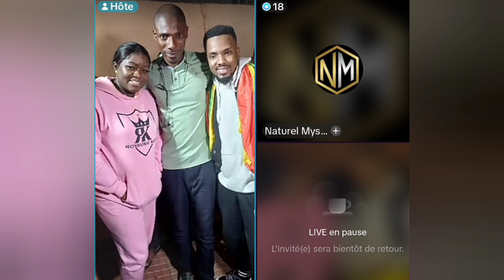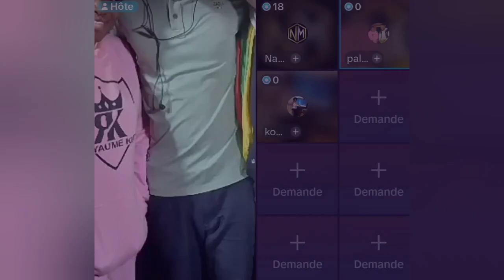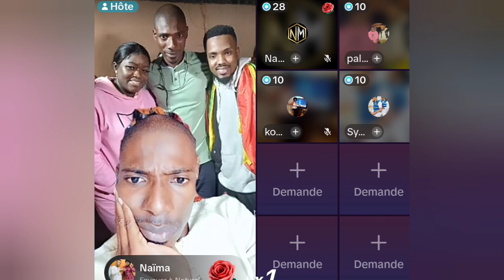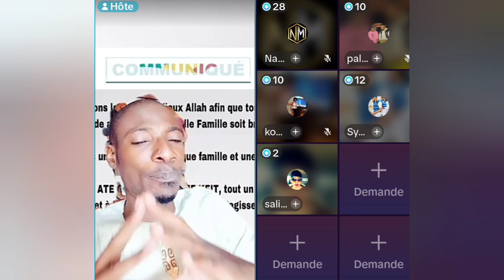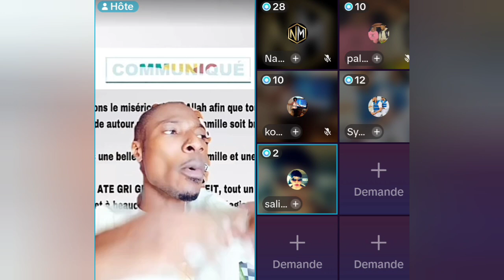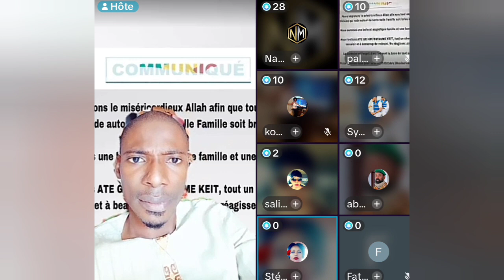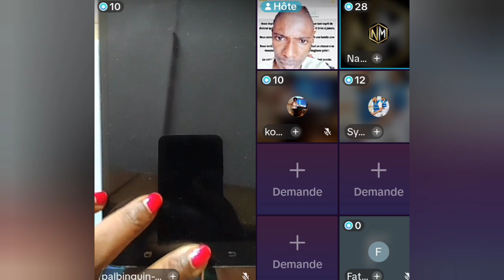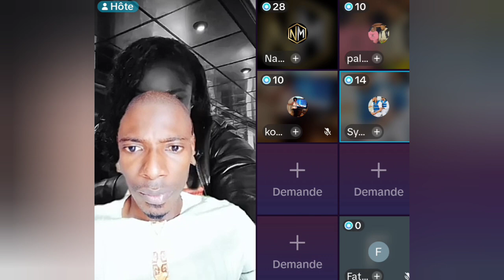Bine-Dj Affaire Piment le sage